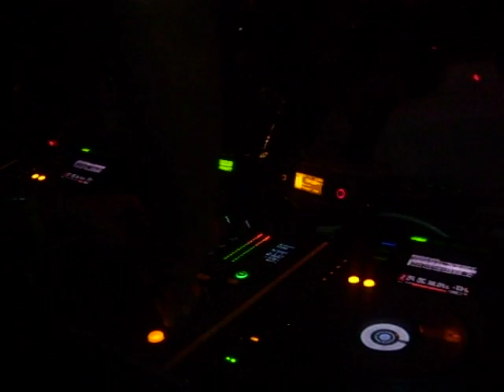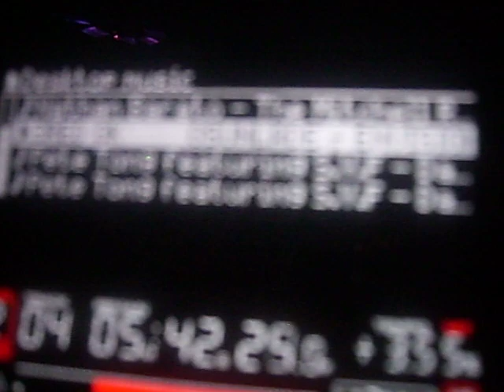Honey Dijon plays Osunlade - Envision (Peter Macaluso Re-Edit) @ ADE Amsterdam Dance Event 2012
HONEY DIJON, ULTRA NATE, QUENTIN HARRIS plays OSUNLADE - ENVISION (PETER MACALUSO RE - EDIT)
A.D.E. AMSTERDAM DANCE EVENT " OCTOBER 2012
Club Bump Presents. THE SOUND OF BLACKNESS N.Y.C.